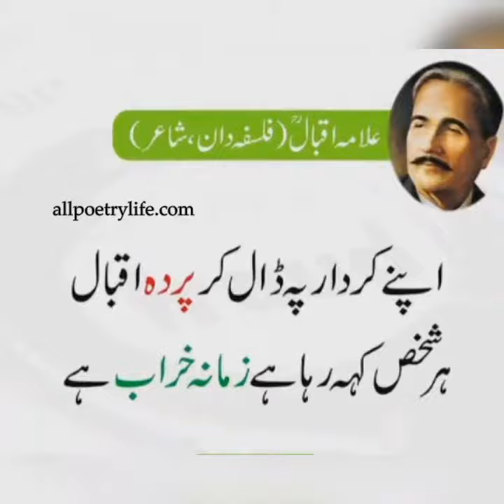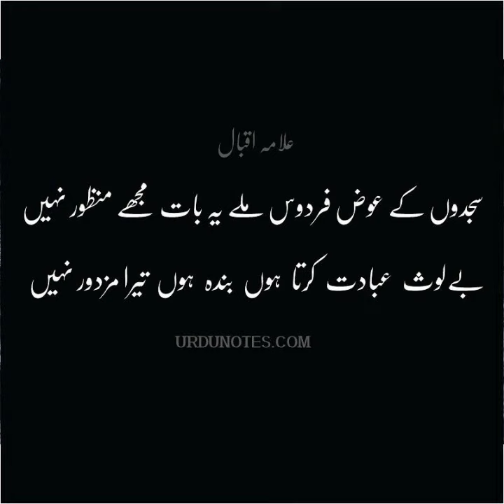wo insan kabhi khush nahi reh sakta jo | Allama iqbal quotes | Allama Iqbal k aqwal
Hey..!! I am Faima Rao,  a voice over artist by hobby.
I have an avid curiosity about human nature and emotions.
My vision is to explore and address taboos related to the expression of deep emotions of Love and Loss.
My content comprises of Urdu Quotes, Urdu Poetry, Heart touching Lines, Stories and Status lines, which mainly cater to the emotional needs of Highly Sensitive People
Else you will miss on lots of heartwarming videos on my channel AKF Quotations.

Gham-e-khaas per kabhi chup rahe
Kabhi ro diye, gham-e-aam per...!!
Mujhe Aap sub key Support ki Zarorat hei .